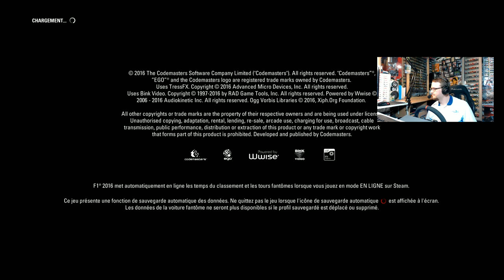VOD - La nuit des abonnés - F1 2016 - (02/04) [FR ᴴᴰ]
Revivez la nuit des abonnés du jeudi 10 juillet 2017 proposée sur Youtube. Quattre VOD au programme avec la FAQ en compagnie du Tchat, F1 2016, Raceroom Racing Experience et DiRT 4.

Merci à Andy Wheeler, Aymerick Kawa pour l'aide sur le Discord et leur présence amicale.

Merci à Vous, chers abonnés d'avoir été près de 400 en simultané à venir rigoler sur la piste et en direct.

Au delà de tout ces bons moments, merci à Hydro pour sa présence, une nouvelle fois sur F1 2016 sauf si c'était un imposteur hahahahah. La communauté est diversifiée de talents et c'est notre richesse.